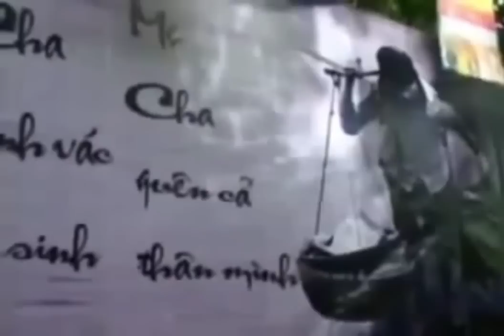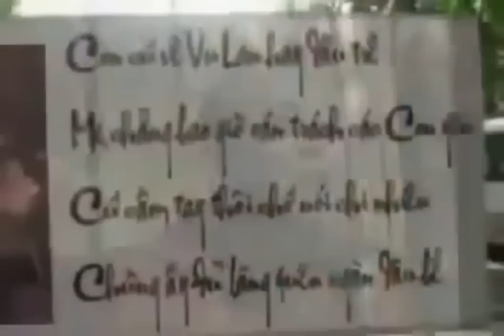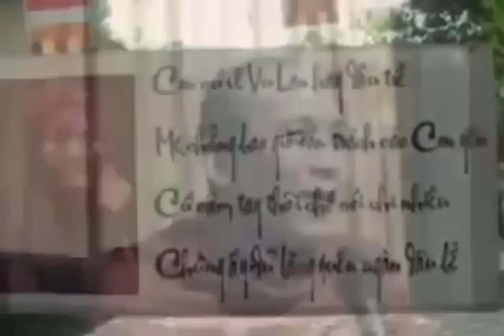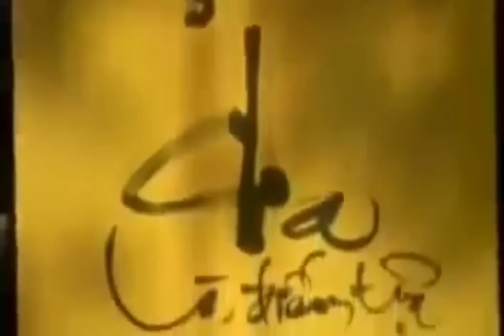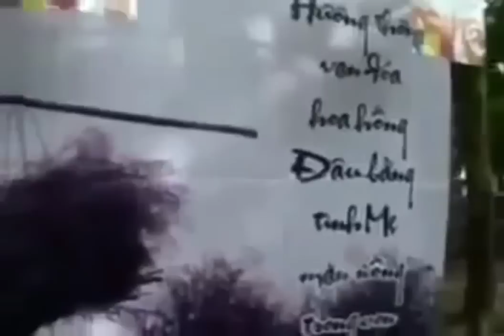Ơn cha nghĩa mẹ sâu dày, mỗi ngày báo Hiếu mỗi ngày vu lan - Sư thầy Thích Chánh Định